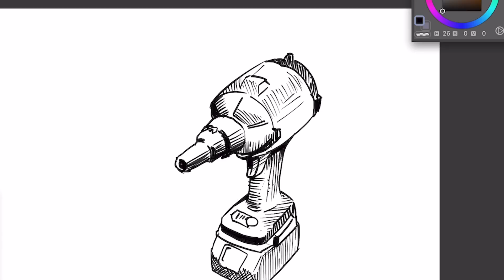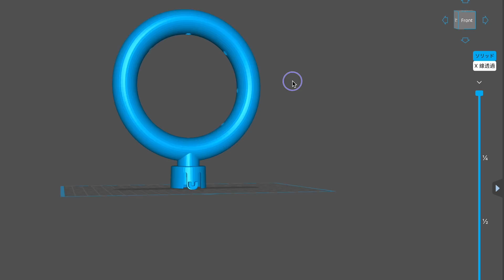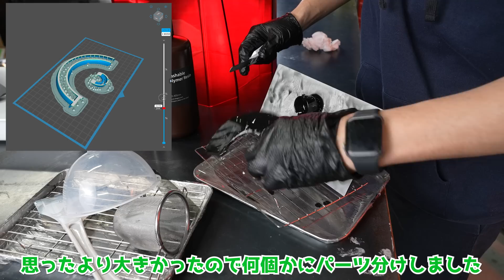【改造】マキタダスターのアタッチメントを自作する！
出荷用わさびの水飛ばしができるエアダスターアタッチメントを3Dプリンターで自作してみました。

・本体＆充電器セット
・3Dプリンター

【もくじ】
0:00 マキタエアダスターについて
0:27 アタッチメントのデザイン策定
2:05 光造形3Dプリンターで印刷する
5:53 実際に使ってみる
8:42 まとめ